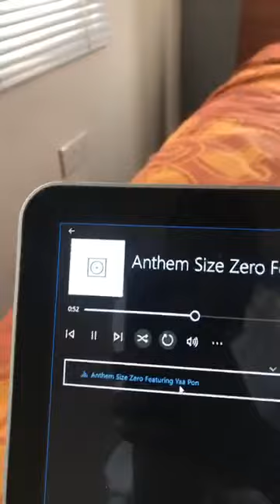Size Zero Shows His New House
Most popular Artiste in Agona Swedru,  Size Zero Shows his New House